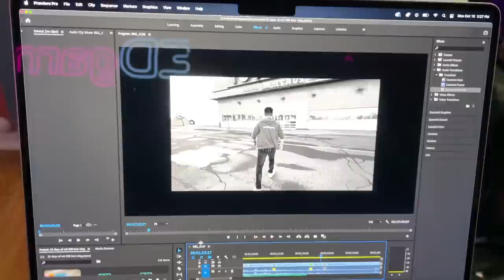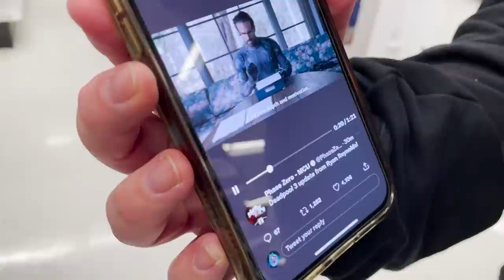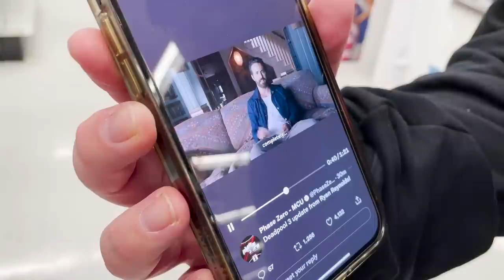Buying EVERYTHING Mortal Kombat Challenge at TOYS R US!! (CANADA 2022)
Buying EVERYTHING Mortal Kombat Challenge at TOYS R US!! | unCAGEDgamez

We are finally back with another Buying Everything Mortal Kombat challenge video and today we are doing the challenge in Toys R US while we were in Canada! I am also joined by my buddies Caboose and Jayshockblast! Anyways I hope you guys enjoy the video :)